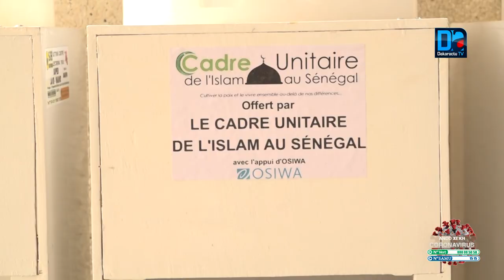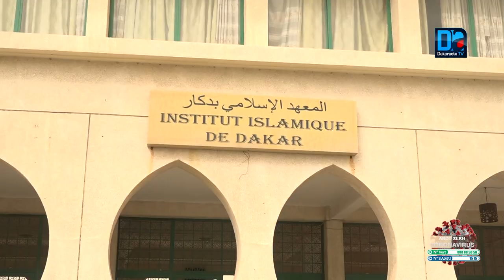Injures contre des religieux - ''l'islam nous enseigne de vivre en harmonie avec ceux qui sont...''